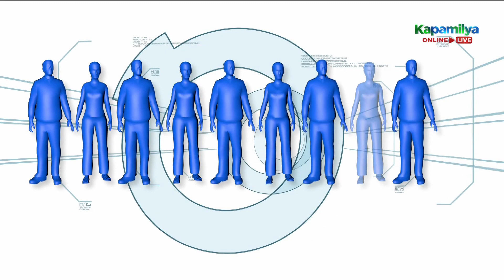Niño and Vandolph both rest first after "Ipit Sipit" | Last Duo Standing - Minute To Win It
Niño at Vandolph both rest first after "Ipit Sipit"